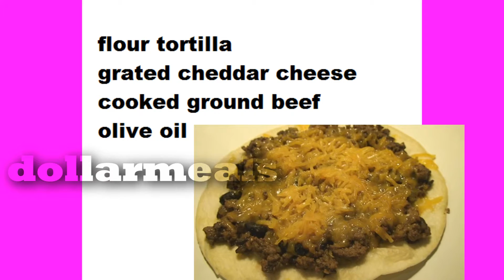dollarmeals pan pizza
brown tortilla on both sides in an oiled pan, top tortilla with a thin layer of cooked ground beef and cover pan to heat, uncover pan when meat has been warmed then top meat with grated cheddar and heat until cheese is slightly melted.
save cooking time if ground beef is prepared in advance and frozen to individual servings,  microwave to heat for pizza.
for a variation substitute black beans and rice for the beef.,or refried beans.
more recipes